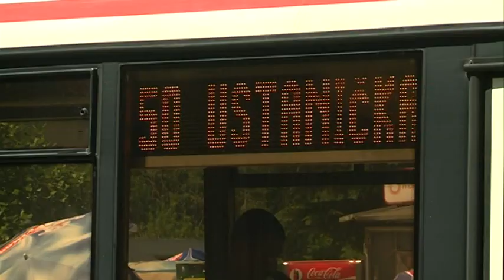Vozac autobusa heroj - TV Happy 07.07.2016.